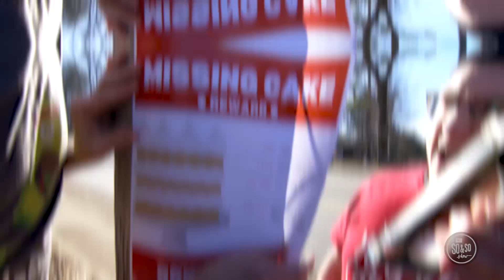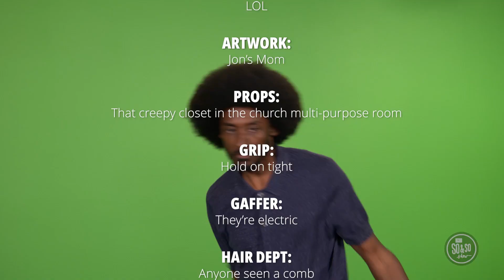KidzChurch SoAndSo June 2, 2024